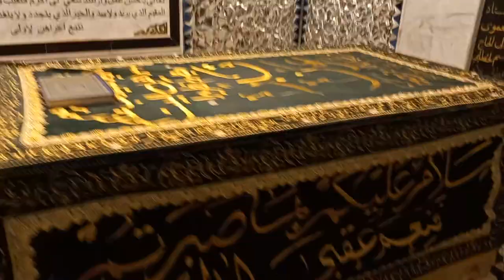Sardab#Hazrat# Aun A.S# Bin Syeda Zainab S.A .# Allama Mohsin Abbas Najfi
Yeh Sarkar Aun A.S kay Rozay ki video hai